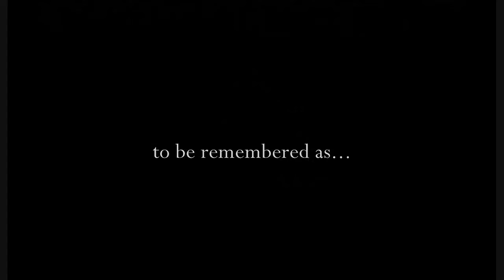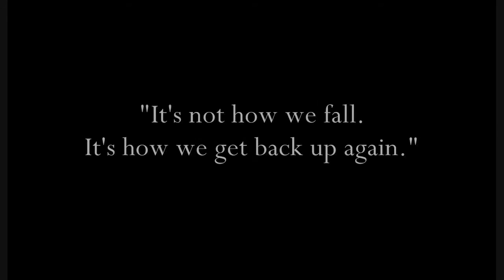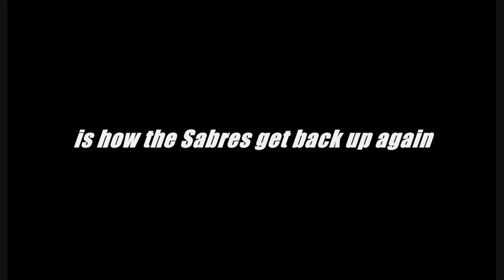Triumph in St. Louis - Part 3 of 4-part series - The Miracle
The night before their tournament, our team watched the movie "The Miracle" about the United States men's hockey team, led by head coach Herb Brooks, that won the gold medal in the 1980 Winter Olympics.

Game 4 - Playoff Elimination Game - Sabres vs Spirit, Lindenwood University Ice Arena

Our team fell behind 3 goals in the first period.  But with inspiring team effort and great coaching, the Sabres came back to win this playoff game to advance to the Championship game of their Tournament.  Watch it happen in 720p HD.

Thanks to Osuch Photography for some fantastic pictures of the game.

Thanks to the St. Peter's Spirit Hockey Club Squirt team for being great competitors.

Thanks to Dave Grohl for making a great song about the everyday heroes in all of our lives.   Foo Fighters - "My Hero"
Estúdio Pedrada provides the Instrumental COVER of the Foo Fighters - My Hero

Youth Hockey Tournament. 3 Days.  5 Games. 1 Triumphant Team.
St Louis, Missouri.  President's Day weekend 2013

Part 4 - The Finale - Championship game